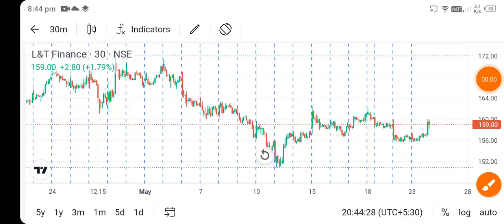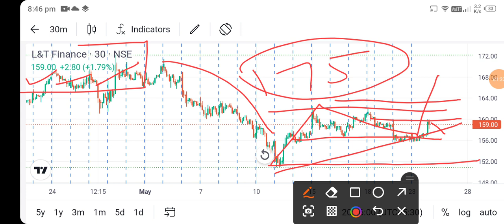L&T Finance Share price today I L&t finance share news today l L&t finance share latest news today